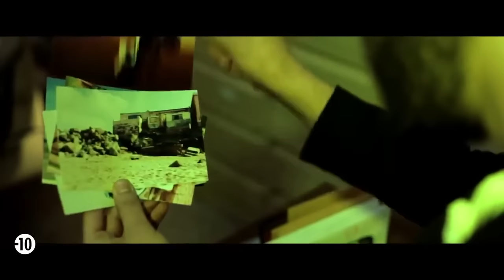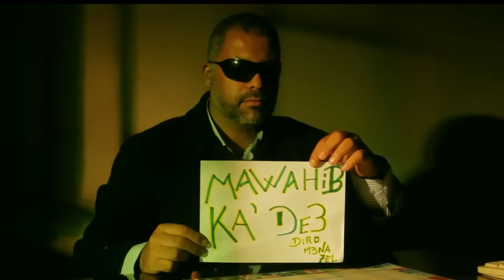PiRATE - Mawahib kade3 (مواهب كضيع) video HD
Li 3ejbo blane ifarga3